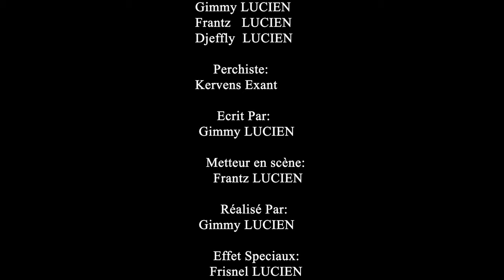Zonbi kriminél #6 FILM AYISYEN 2024 Film Haitien complet 2024 Full Haitian Movie 2024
Se istwa yon dam ki mouri ki te yon pitit fi men li toujou la pou li kapab  proteje li
FILM HAITIEN 2024/ FILM HAITIEN COMPLET 2024 /FULL HAITIAN MOVIE 2024#jimmy509#vlog#cinema#cinemaayisyen#haitianfilm